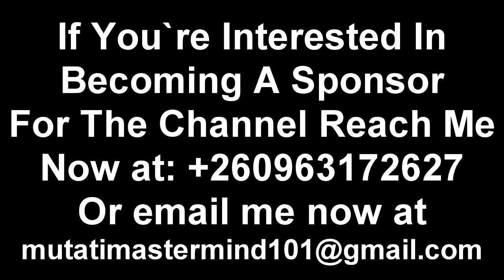President HH On Street Vendors Right Before He Became President “Watch the Entire Video”